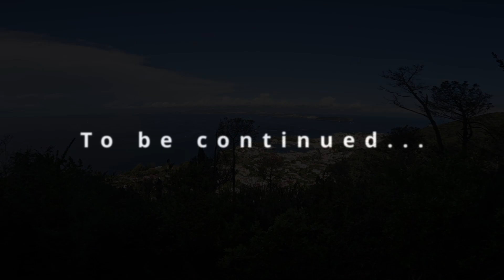RomBisEtna 12 Vom Monte Epomeo nach Fondo Doglio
Hat Dir dieses Video gefallen? Falls ja, würde ich mich riesig freuen, wenn du mir einen like darauf gibst und es mit deinen Freunden teilst.
Es ist alles kostenlos und Du verpasst keinen Beitrag und kein Video mehr!

Lebe grün und frei,
Der Wildgruenwanderer :)